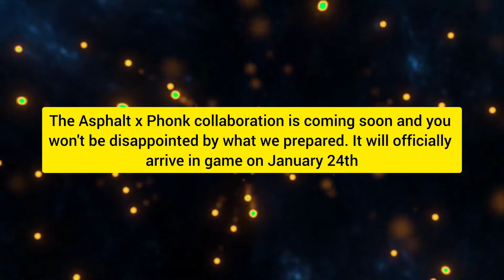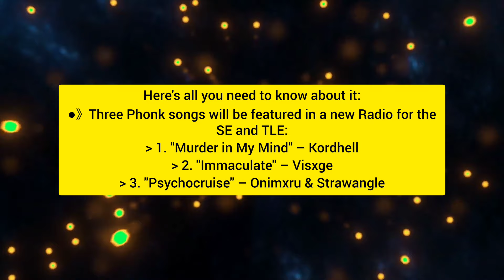**Breaking News** Asphalt 8